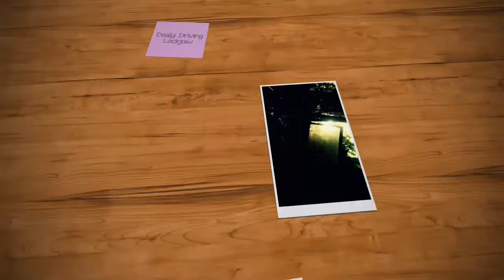Daily Driving Lockjaw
Watch my latest video right here:
Sometimes when the weather is nice you just have to drive the M715 to work.